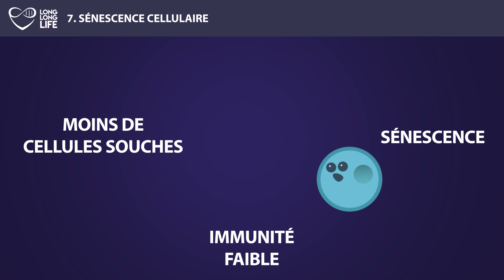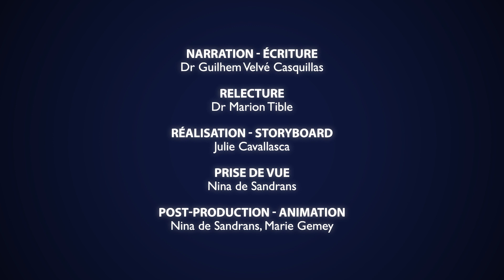[EPISODE 7] Les 9 causes du vieillissement - Sénescence des cellules